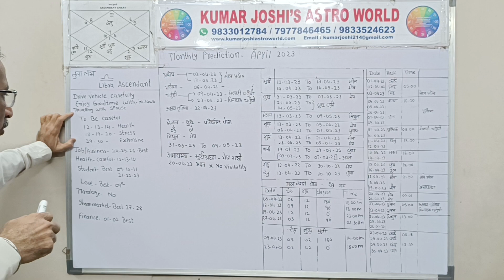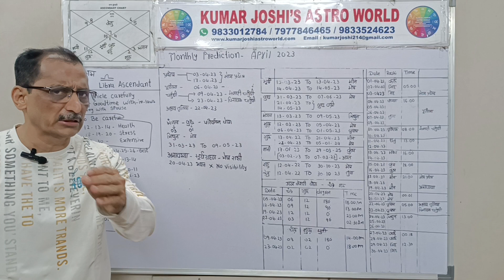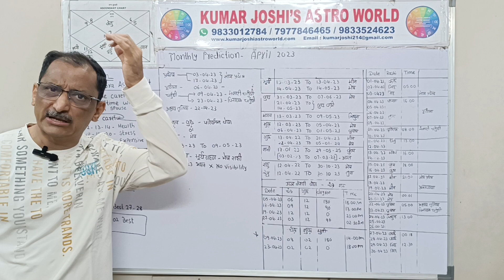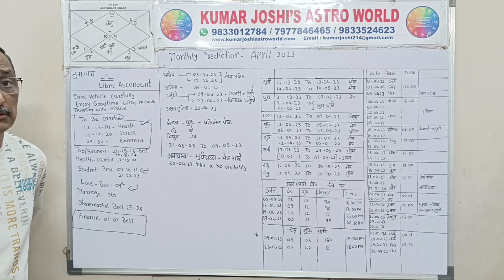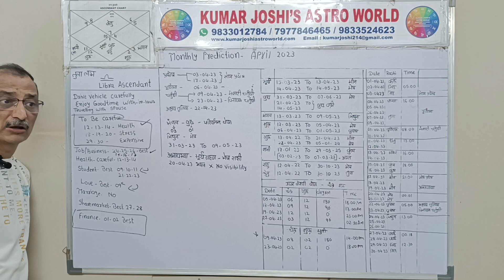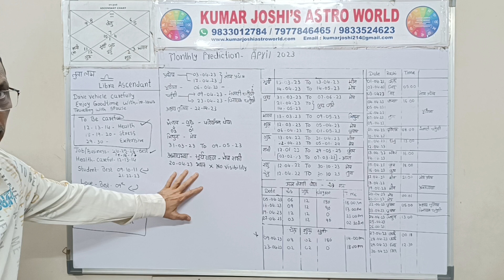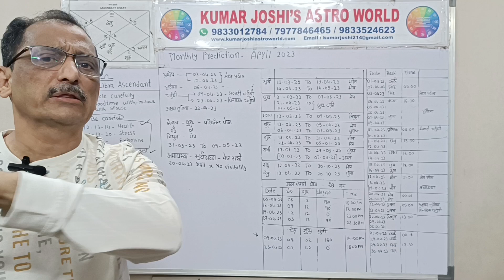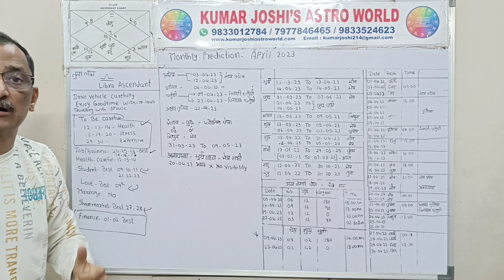APRIL 2023 Libra तुला Lagna Rashi MONTHLY Prediction for अप्रैल 2023 By Kumar Joshi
LibraAPRIL  2023- अप्रैल 2023
 librarashifalAPRIL  2023- अप्रैल 2023
 tularashifalAPRIL  2023- अप्रैल 2023
 monthlypredictionforlibraAPRIL  2023- अप्रैल 2023
 APRIL  2023- अप्रैल 2023Tularashi
 APRIL  2023- अप्रैल 2023libraascendant.
 health  students  love  marriage and  date wise  prediction for APRIL  2023- अप्रैल 2023
A  video of General monthly prediction for Libra/तुला lagna for the month of  APRIL  2023- अप्रैल 2023

Libra,Libra APRIL  2023,Libra APRIL  2023,Libra APRIL  2023 Prediction,Libra Monthly Prediction APRIL   2023,Libra Love APRIL  2023,Libra Student APRIL   2023,Libra Marriage Life APRIL  2023,Libra Health APRIL  2023,Best Indian Astrolger of World Kumar Joshi,Best astro prediction for Libra,तुला अप्रैल 2023,तुला मासिक राशिफल अप्रैल 2023,तुला प्रेम अप्रैल 2023,तुला छात्र अप्रैल 2023,तुला वैवाहिक जीवन अप्रैल 2023,तुला अप्रैल  2023 भविष्यवाणी